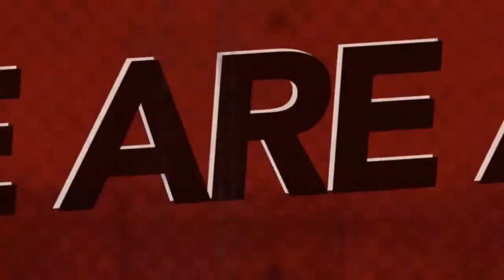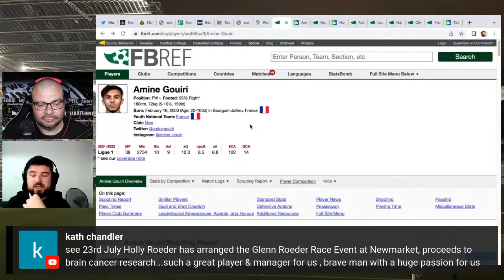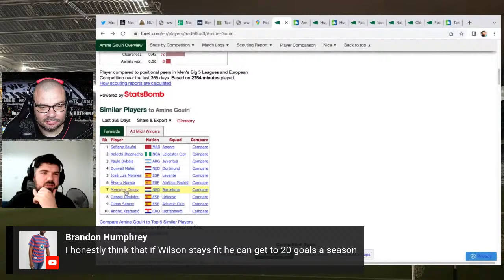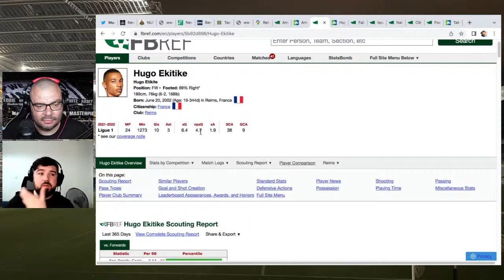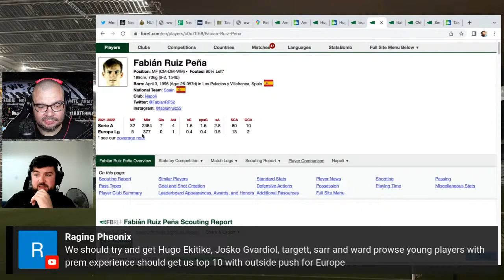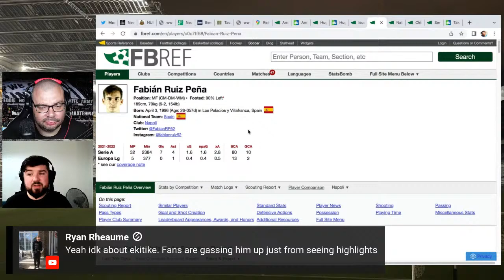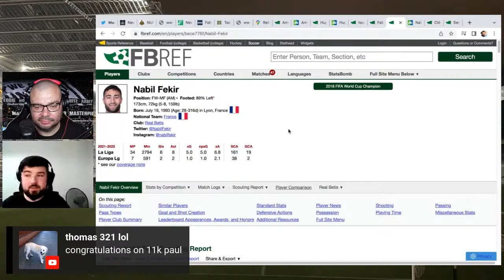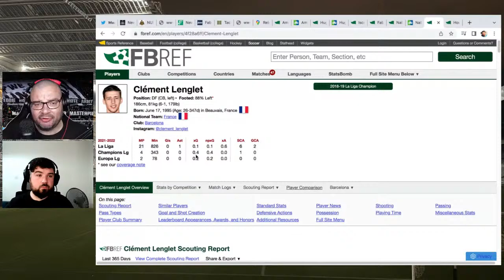NEWCASTLE UNITED TRANSFER SHOW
More names that have been linked to Newcastle United in the upcoming summer transfer window.

Excitement is definitely building at some of these names.

Join Paul and Alex as they look at the latest names that have been linked. Again, we will look at their previous stats and what they would bring to the team should Newcastle United be interested.

The Toon Review is proud to be in collaboration with Loaded HQ so please give a subscription to their channel here:

* First guitar lesson free.
Just quote The Toon Review.